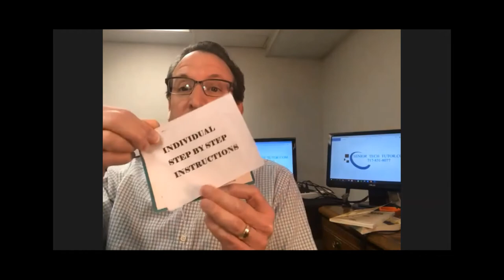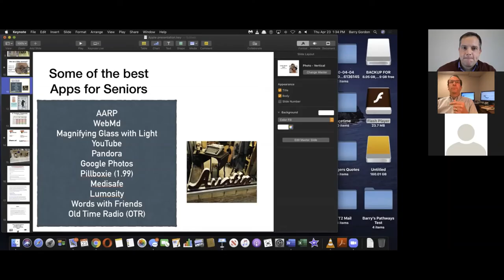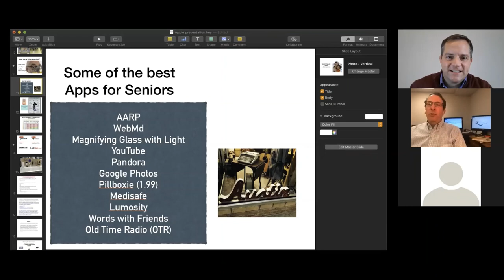Keynotes with Barry Gordon: Technology Tips for Seniors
Barry operates Senior Tech Tutor, a resource for the full range of technology questions that people have.  Whether it's getting your TV to work, video-chatting with your family, or getting advice on what laptop to buy, Barry and Senior Tech Tutor will guide you through the process.